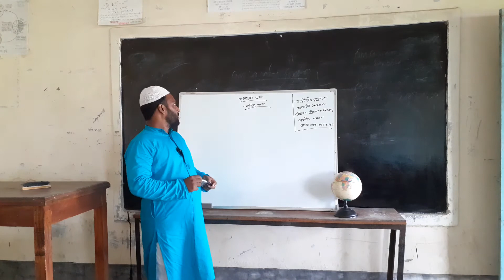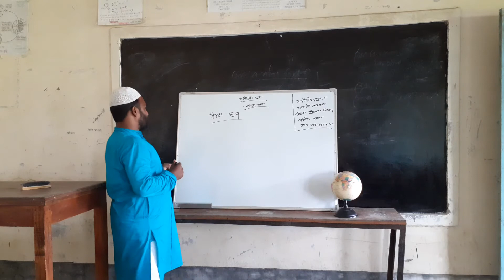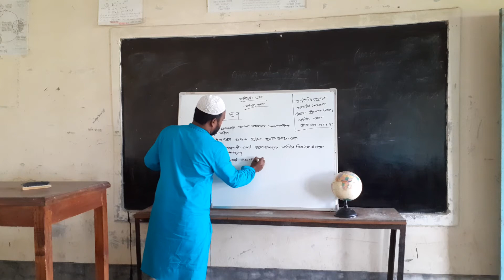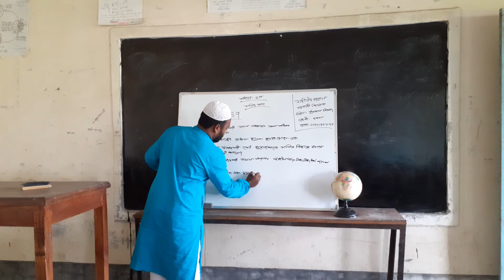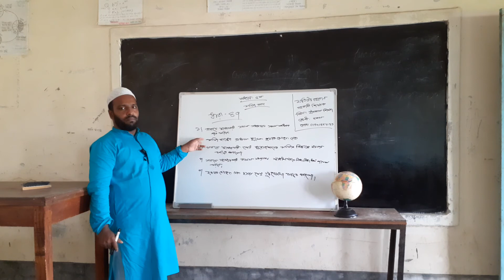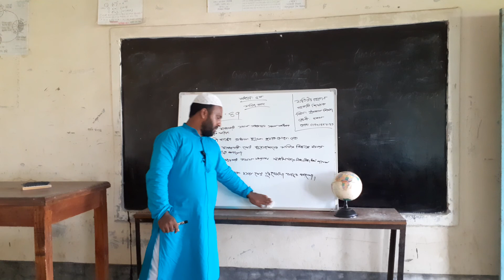আব্দুল্লাপুর উচ্চ বিদ্যালয় [অনলাইন ক্লাস]
শ্রেনীঃ-দশম